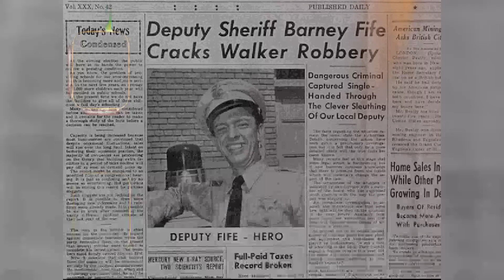Lost Too Soon: 35 Years Later, Unraveling The Web of Lies Surrounding Her Death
Lights, camera, and a warm welcome to Classic Hollywood enthusiasts! 🎥 Today, we're transported back in time to celebrate the brilliance of Frances Bavier, a true Hollywood gem. 🌟

From captivating performances to endearing charisma, Frances Bavier's contributions to cinema remain etched in our hearts. 🎬

Join me as we revisit Frances Bavier's iconic works, relive their most memorable scenes, and uncover the magic that still enchants audiences today.

🌠 Let's ignite the silver screen with Frances Bavier's brilliance and bask in the golden era of Hollywood once more! ✨🎭
Filmography:
Benji
Mayberry R.F.D.
The Andy Griffith Show
Gomer Pyle: USMC
Rawhide
The Danny Thomas Show
Sugarfoot
It Started with a Kiss
77 Sunset Strip
Wagon Train
General Electric Theater
Colonel Humphrey Flack
Colgate Theatre
Target
A Nice Little Bank That Should Be Robbed
The Eve Arden Show
Perry Mason
Jane Wyman Presents the Fireside Theatre
Schlitz Playhouse
Climax!
Cavalcade of America
Ethel Barrymore Theater
Waterfront
Alfred Hitchcock Presents
Dragnet
City Detective
Duffy's Tavern
Man in the Attic
The Revlon Mirror Theater
McCoy of Abilene
Chevron Theatre
The Ford Television Theatre
My Wife's Best Friend
Horizons West
Racket Squad
Sally and Saint Anne
Bend of the River
The Lady Says No
The Stooge
The Day the Earth Stood Still
O, My Darling Clementine
Girls About Town
Benji
Mayberry R.F.D.
Gomer Pyle: USMC
Rawhide
Sugarfoot
77 Sunset Strip
Wagon Train
General Electric Theater
Colonel Humphrey Flack
Colgate Theatre
Target
Perry Mason
Schlitz Playhouse
Climax!
Cavalcade of America
Ethel Barrymore Theater
Waterfront
Alfred Hitchcock Presents
Dragnet
City Detective
Duffy's Tavern
McCoy of Abilene
Chevron Theatre
Horizons West
Racket Squad
The Stooge
Girls About Town
Benji
Mayberry R.F.D.
Gomer Pyle: USMC
Rawhide
Sugarfoot
77 Sunset Strip
Wagon Train
General Electric Theater
Colonel Humphrey Flack
Colgate Theatre
Target
Perry Mason
Schlitz Playhouse
Climax!
Cavalcade of America
Ethel Barrymore Theater
Waterfront
Alfred Hitchcock Presents
Dragnet
City Detective
Duffy's Tavern
McCoy of Abilene
Chevron Theatre
Horizons West
Racket Squad